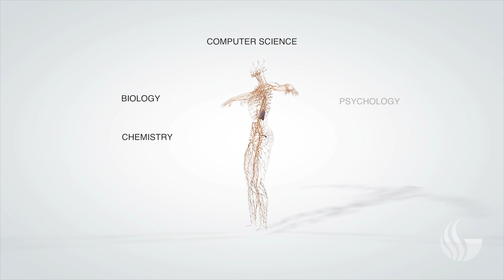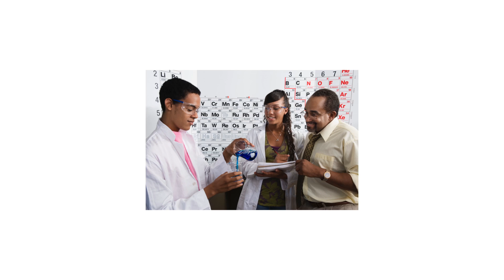Major In A Minute: Neuroscience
This video highlights the major, Neuroscience.

Voiceover: Kelly McDaniel - Neuroscience Student